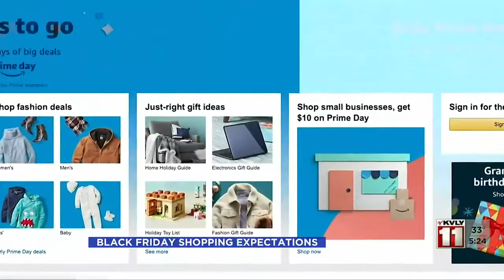500PM News November 22 Part 3